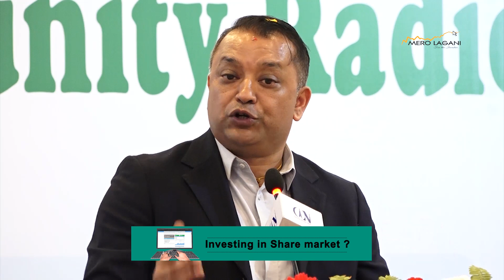प्रधानमन्त्रीलाई जनता तर्साउने छुट छैनः महामन्त्री थापा